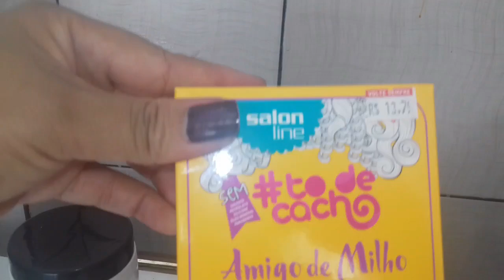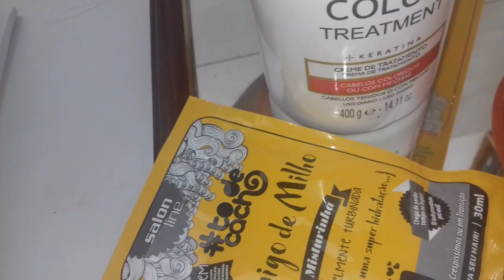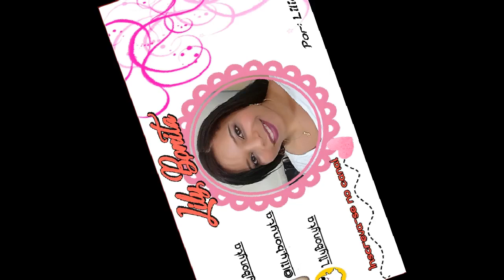Amigo de Milho é tudo de bom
▬▬▬▬▬▬▬▬▬▬▬ஜ۩۞۩ஜ▬▬▬▬▬▬▬▬▬▬▬▬▬
Quer me enviar algo, algum produto pra eu testa da uma passada no blog da Lily e sabia como fazer.